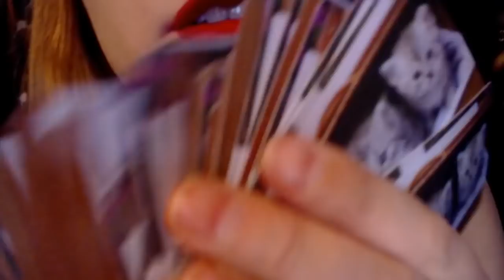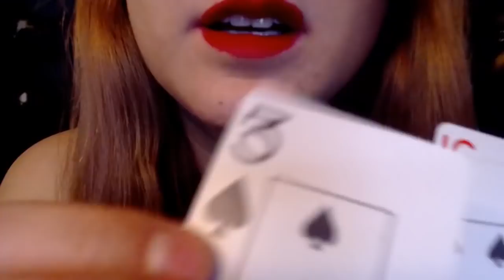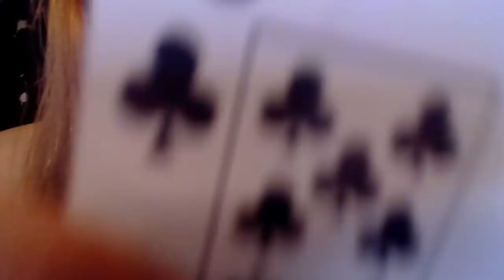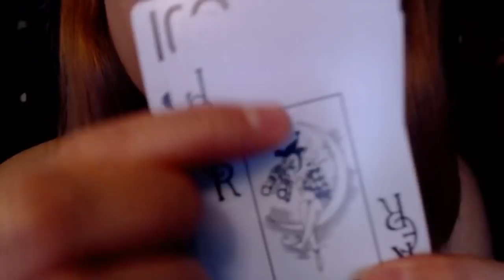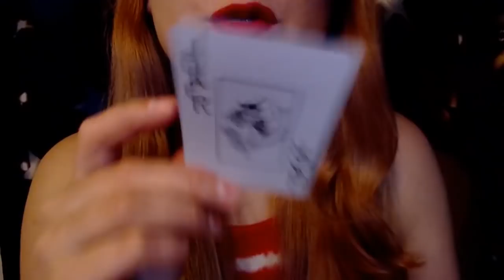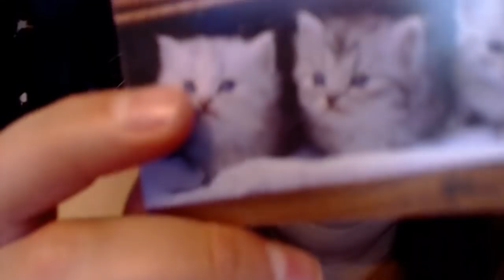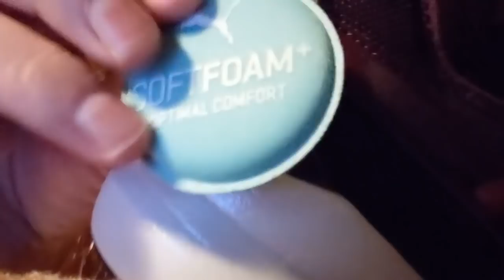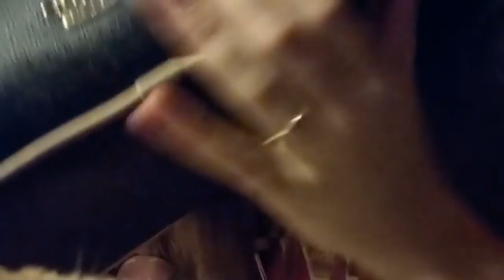Tingly Random ASMR Personal Attention & Triggers ~May Edition to give YOU Tingles in 5 Minutes